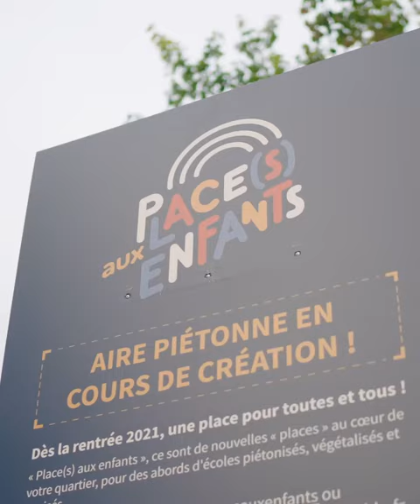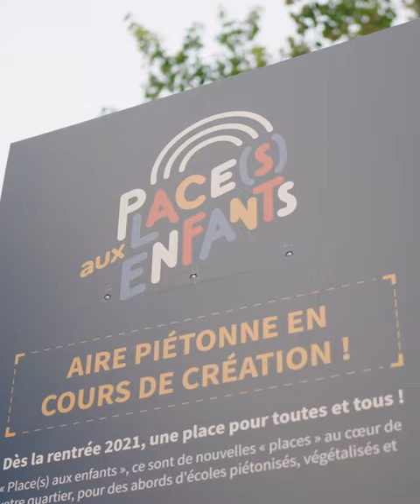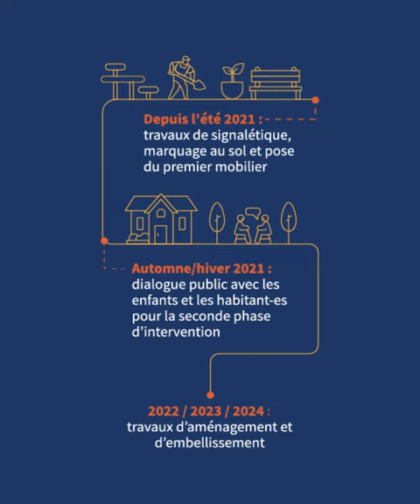Place aux enfants #1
La Ville lance le projet Place(s) aux enfants. Il s’agit de transformer les abords des écoles en de véritables petites places publiques, que les enfants – et les habitant-es – pourront mieux s’approprier au quotidien.